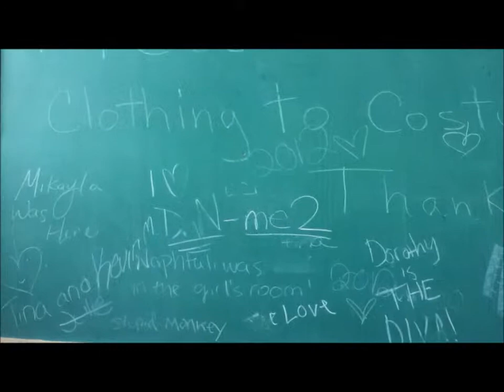ipod vlog 1 MY SCHOOL SUCKS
just a day in my shittastic life =)